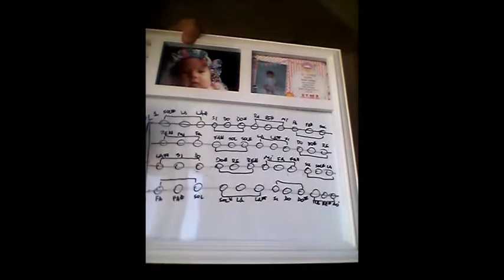Como hacer un pre- Contrabajo casero, para niños.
Como hacer un pre- contrabajo casero y  practicar con el. Ideal para niños que no tienen contrabajo y quieren aprender. Organizado para el Programa de Coros y Orquestas Escuela de la Provincia de Buenos Aires.